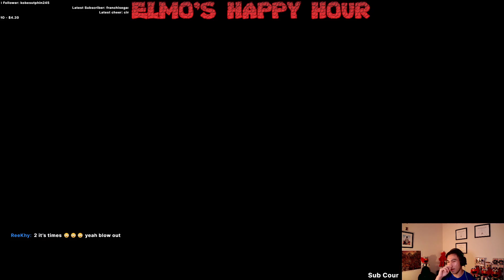College Football Revamped | Coach Gary Gaines | Season 12 vs UCF | ECU 1-6 | Ep. 7